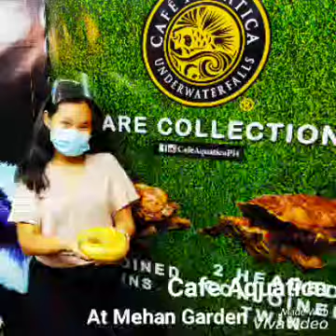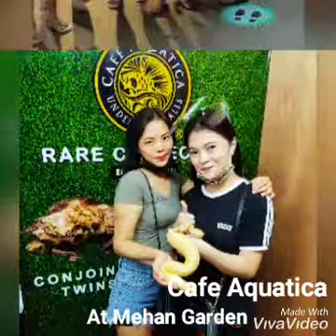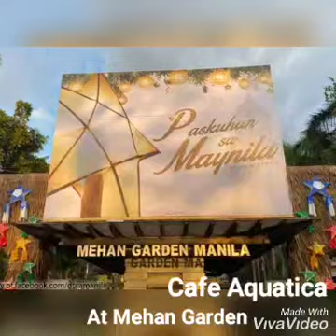Paskohan Sa Maynila brought to you by Mayor Isko Moreno of Manila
introducing cafe aquatica collection two headed conjoined twins LIVE at Mehan Garden City of Manila Bureau Of Permits Manila Sir Levi Facundo
Engr Armando Andres & Engr Randy